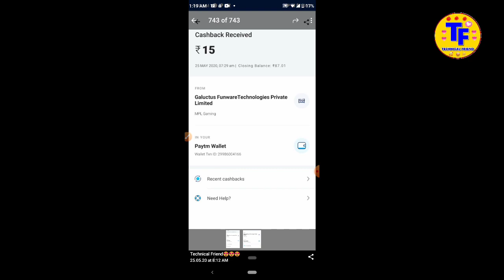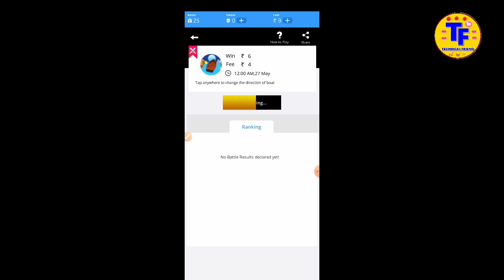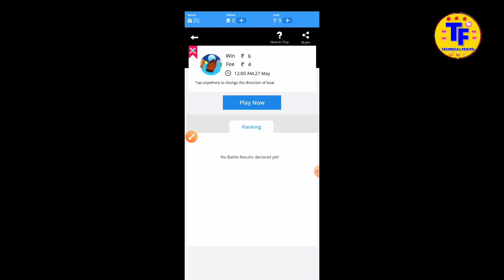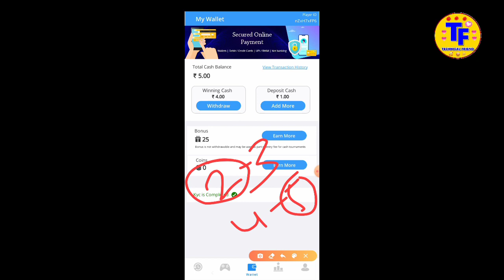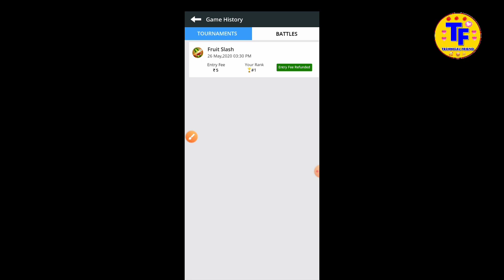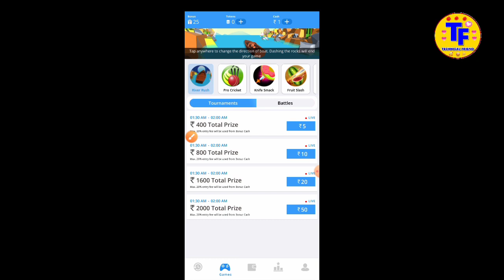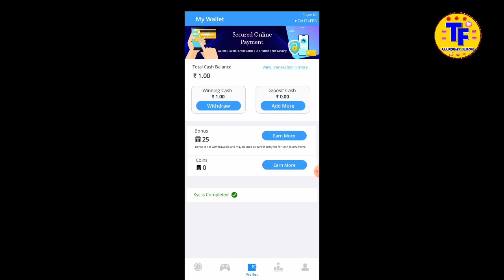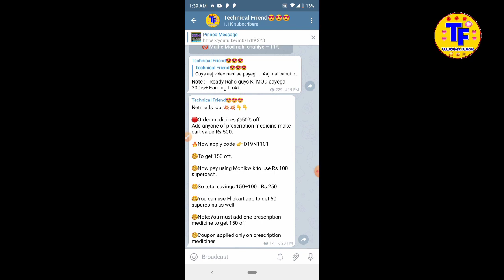unlimited paytm cash | instant paytm cash giving apps | Technical Friend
Hello,
Dosto aap Sabhi ka phir se ekk aur new video me swagat hai . I hope aap sabhi ko ess video se sabse jyada earning hogi .

Refer Code :- N5CLY3WX

1. Technical Friend
2. Technical friend
3. technical friend
4. technicalfriend
5. instant paytm cash giving apps
6.  instant paytm cash earning app
7.  instant paytm cash
8.  instant paytm cash earning app 2020
9. instant paytm cash giving apps 2020
11.  instant paytm cash earning games
12. usa number refer bypass
13. usa number refer bypass trick
14. usa number refer bypass script
15. us number refer bypass
16. free paytm cash trick
17. free paytm cash
18. free paytm cash earning apps
19. free paytm cash 2020
20. free paytm cash kaise kamaye
21. free paytm cash game app
22. unlimited paytm cash
23. payment proof